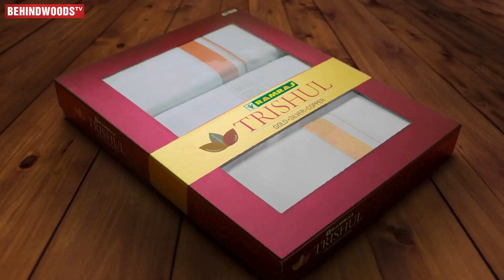un-HAPPY DIWALI 🔥 காசு இல்ல, Leave இல்ல, சாப்பாடு இல்ல 😢 இப்படியும் மனிதர்கள் Pain Stories